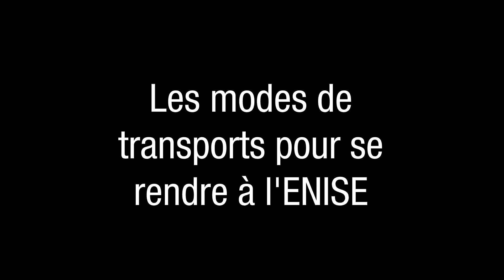ENISE : les différents modes de transport utilisés par les étudiants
Différents modes de transport utilisés par les étudiants de l'ENISE sont montrés dans cette vidéo, à savoir; la bicyclette, le bus et enfin la voiture.